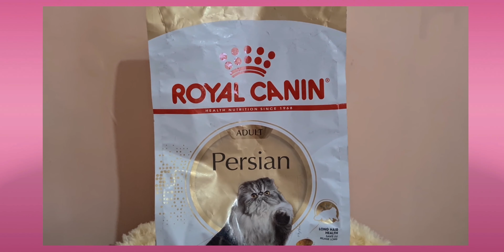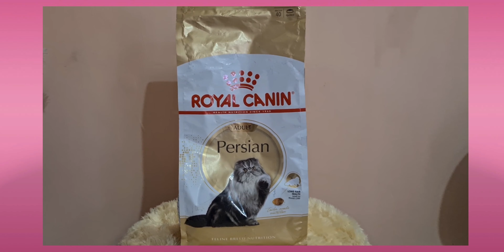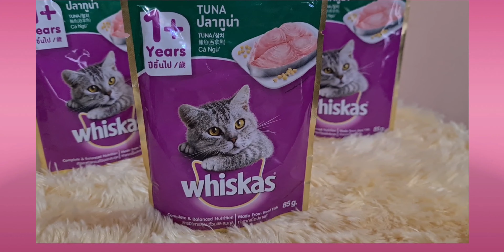Makanan Untuk Kucing (Part 2) - Food For Cat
Video ini merupakan kelanjutan dari video Makanan untuk kucing Part 1.
Tonton sampai habis ya Cat Lovers ...